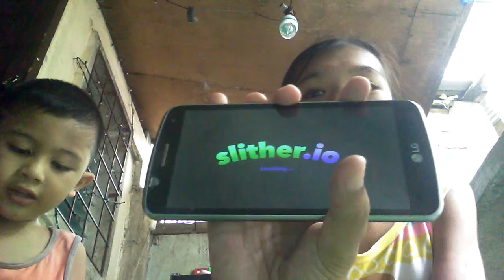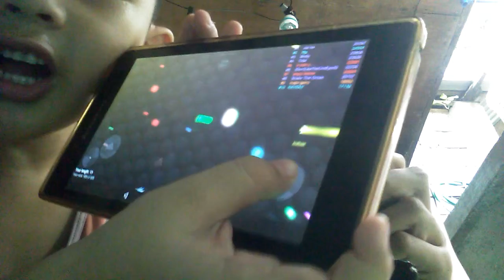Me And BB Brother Playing Salither Challenge